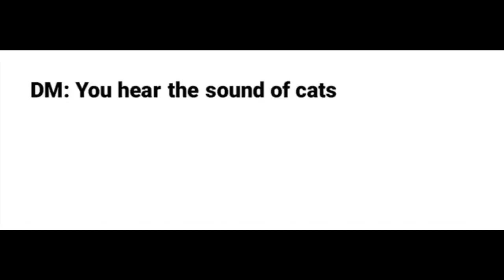You hear the sound of cats mewling in the distance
This looks to be a fur-midable opponent

- RPG Music Maker - Travis Savoie

Hi, Al. This video is a dub of a Tumblr meme about dungeons and dragons, and hearing the sound of cats mewling in the distance. Please show it to people who will like it. Thank you.